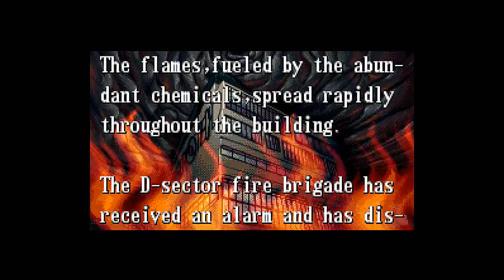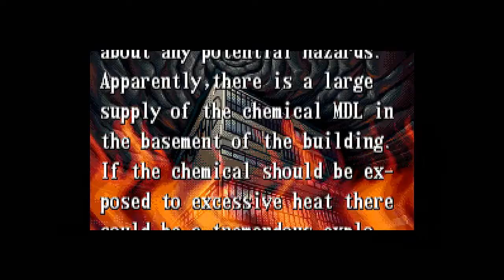The Firemen (Prototype) (Super Nintendo) - (Longplay | Expert Difficulty)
Game: The Firemen (Prototype)
Language: English
Platform: Super Nintendo Entertainment System
Difficulty: Expert